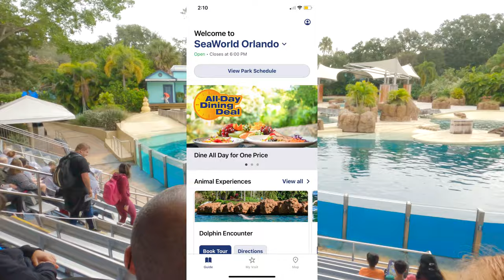Orlando SeaWorld Dolphin Show - A Must-See Experience!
Dive into the excitement of the Orlando SeaWorld Dolphin Show, a mesmerizing experience that showcases the incredible intelligence and agility of these magnificent creatures! In this video, we take you front and center to witness breathtaking performances, playful interactions, and the stunning bond between trainers and dolphins.

Join us as we explore the various acts that highlight the dolphins' natural talents and learn fascinating facts about their behavior and habitat. Whether you're planning your next visit to SeaWorld or simply curious about marine life, this show is a must-see!

Share your favorite moments from the show in the comments below!

Your Query:
👉 Dolphin Adventures Orlando SeaWorld
👉 What to see in Seaworld
👉 Orlando Seaworld
👉 International Drive Orlando
👉Live Bottlenose Dolphin Show
👉Florida
👉Seaworld
👉Dophin Encounter
👉Dophin show time
👉fun time at Seaworld

Video Chapter :
00:00  Dolphin Show Highlights
00:32 Intro
02:10 Dolphin dive
02:51 Live Bottlenose Dolphin
07:31 Dolphin Spiral Dance
09:14 Dolphin show up in the air
10:20 Don't miss clip Seaworld Dolphin
12:43 Waterspalshing fun by Dolphin
11:45 six dolphins jumping at a time @SeaWorld
12:01 Dophins saying Bye Bye using their tail

✅  About A Godar:
"Welcome to 603 Travels! 🌍✈️Join us on incredible journeys across the USA, from New Hampshire's beauty to Florida's sunny shores. Discover travel vlogs, tech and hotel reviews, and adventures that blend lifestyle exploration and tourism.